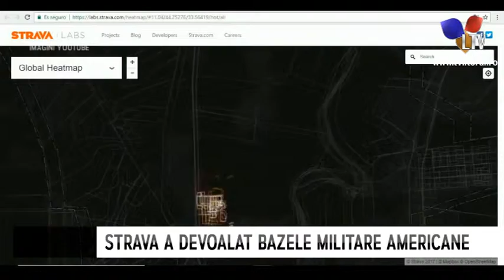O aplicație a dezvăluit locațiile bazelor militare secrete - Litoral TV